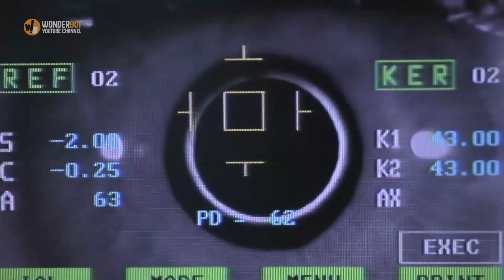When This Mother Gave Birth To Her Baby, Nurses Were Shocked By The Newborn’s Hair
When one mom gave birth to her new baby, she couldn’t wait to see what she looked like. When the mother’s little girl arrived, however, she wasn’t the only one shocked by the tiny tot’s unique looks. In fact, even her nurses couldn’t hide their surprise.
In early 2016 Jessica Smith lived in Amory, Mississippi, with her two children, and she was just about to welcome a daughter. The father of Smith’s third child was her partner Kyle Clayton Thomas, a soldier with the Mississippi Army National Guard who worked out of Senatobia, MS...